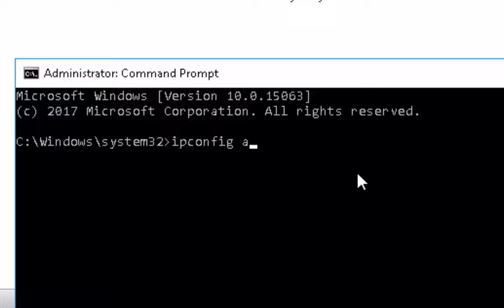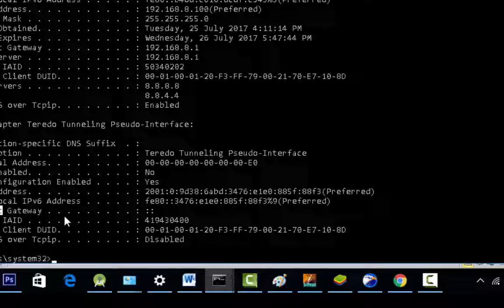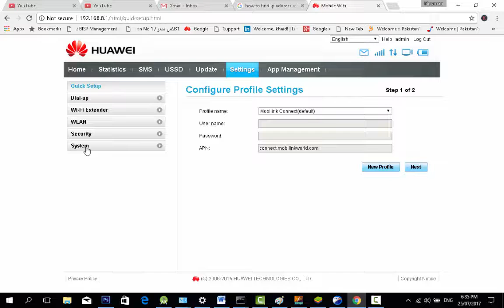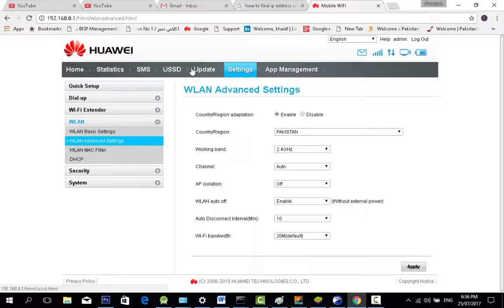How To Find IP Address OF Router on Windows 7,8, 10